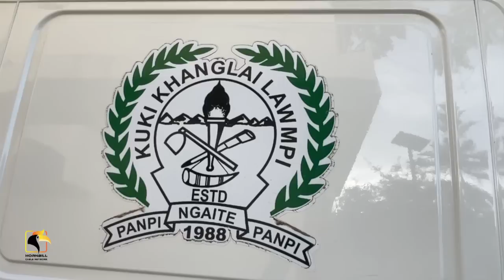Manggou KKL Ambulance Driver